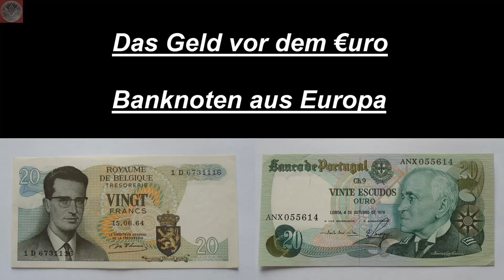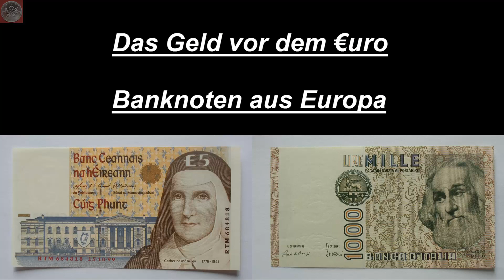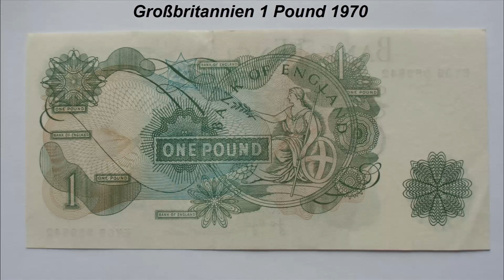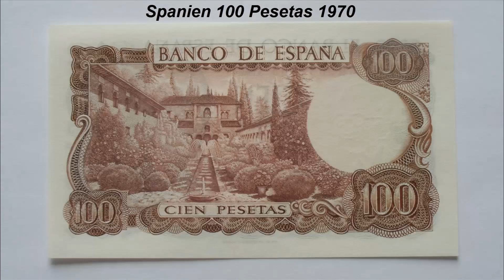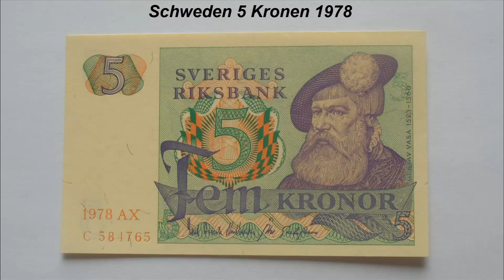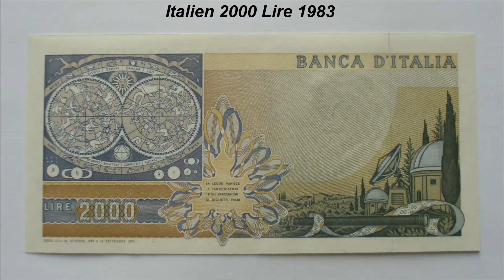Das Geld vor dem Euro - Banknoten aus Europa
Eine Große Lücke in meiner Sammlung konnte ich heute schließen. Das Geld vor dem Euro - Die individuellen Banknoten einiger europäischer Länder, ein Großteil der Länder hat heute den Euro.

Alle gezeigten Scheine sind in kassenfrischer Erhaltung und befinden sich in meiner Sammlung.

Alle verwendeten Bilder auf denen Banknoten gezeigt werden sind selbst gemacht und zeigen ausschließlich meine Banknoten !